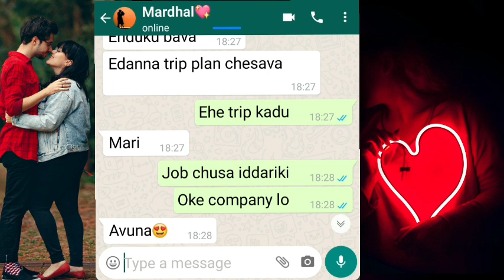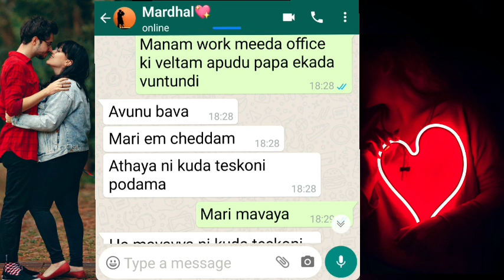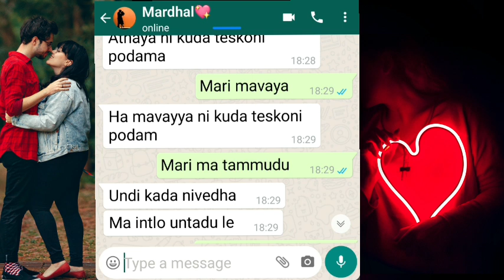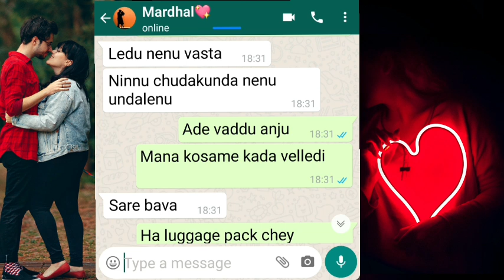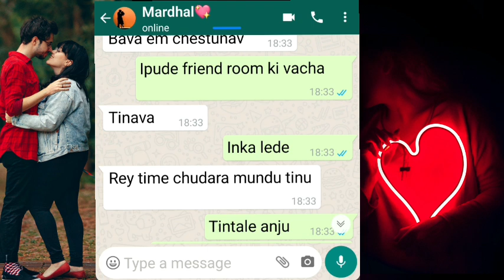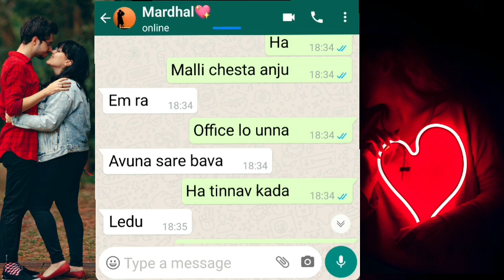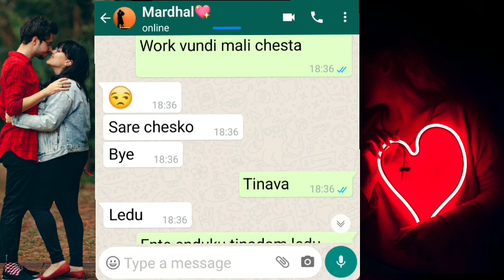🧑‍💻 Job | Crazy Bava Mardhal S4| Avis Chats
Track: Ray Of Hope By JayJen